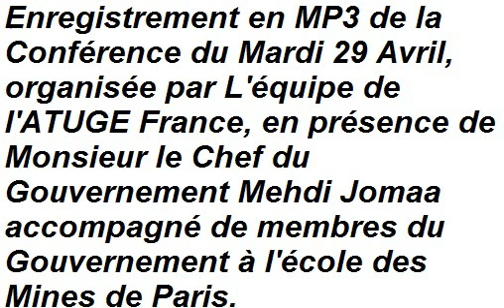1ère partie de la conférence donnée par Mr Jomaa et les 2 ministres Jlassi et Ouerfalli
Enregistrement en MP3 de la Conférence du Mardi 29 Avril, organisée par L'équipe de l'ATUGE France, en présence de Monsieur le Chef du Gouvernement Mehdi Jomaa accompagné de membres du Gouvernement à l'école des Mines de Paris.

1ère partie de la conférence donnée par M. Jomaa et 2 ministres (Jlassi et Ouerfalli).

2ème partie concerne la partie allocution de M. Jomaa.

3ème et dernière partie concerne les questions posées à l'équipe gouvernementale ainsi que les réponses.